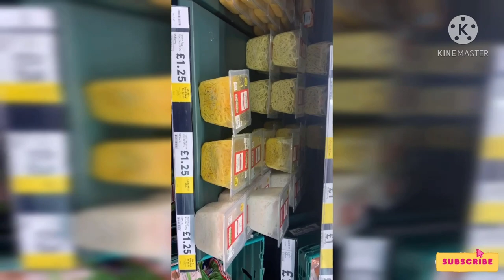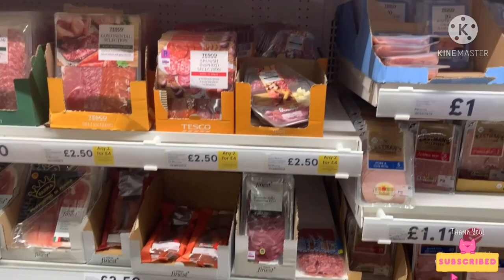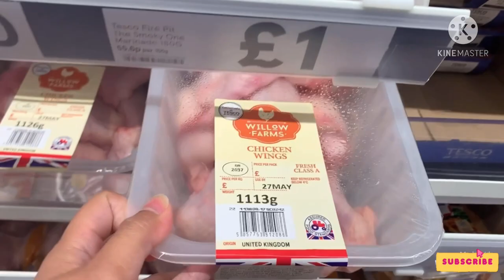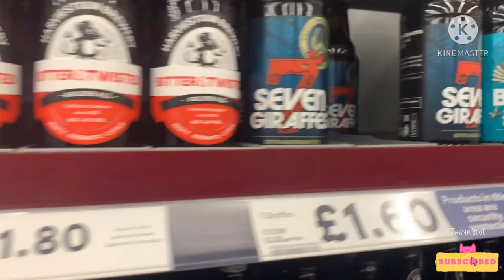SCOTTISH VILLAGE LIVING: MONTHLY FOOD SHOPPING AT TESCO, CUMNOCK | KEA LOVES (EATING??) RABBIT??